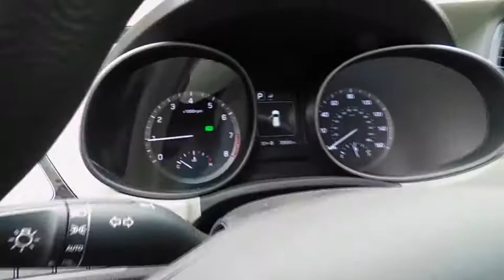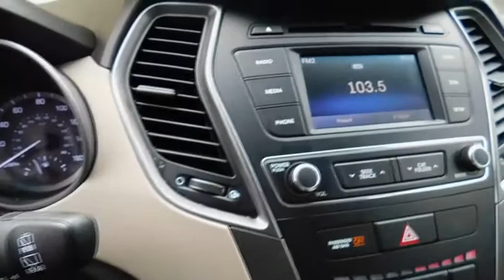2017 Hyundai Santa Fe Sport Clinton, Fayetteville, Goldsboro, Raleigh, Elizabethtown, NC CP7477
2017 Hyundai Santa Fe Sport
2017 Hyundai Santa Fe Sport 2.4L - Stock#: CP7477 - VIN#: 5XYZTDLB1HG441757

MARLIN BLUE,Fixed Rear Window w/Fixed Interval Wiper  Heated Wiper Park and Defroster,Variable Intermittent Wipers w/Heated Wiper Park,Automatic Full-Time All-Wheel Drive,4-Wheel Disc Brakes w/4-Wheel ABS  Front Vented Discs  Brake Assist  Hill Descent Control and Hill Hold Control,Tire Specific Low Tire Pressure Warning